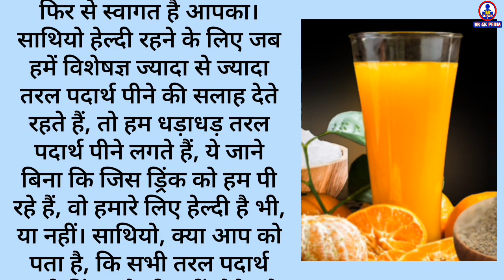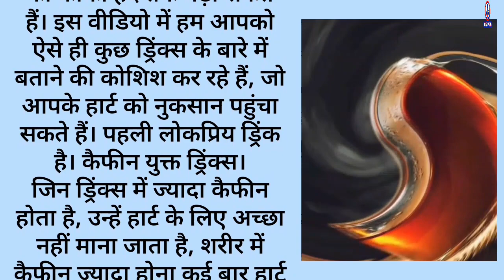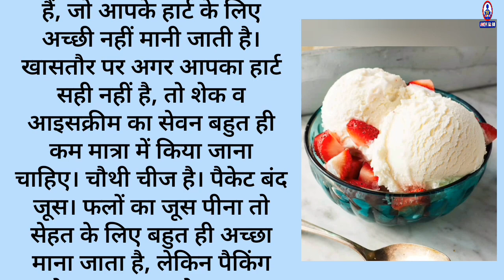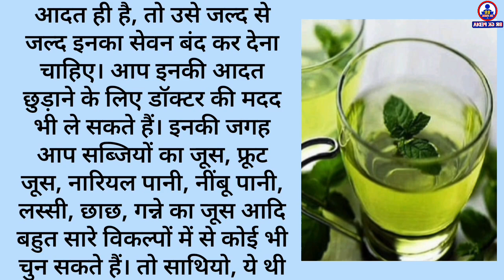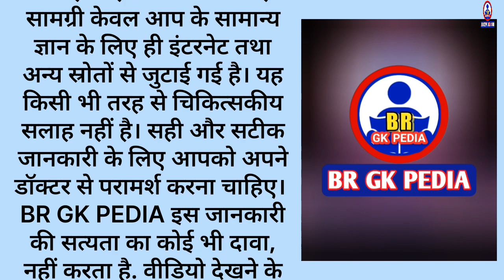ड्रिंक्स जो मौत का कारण बन सकते हैं | Worst Drinks That Cause Death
5 सबसे खराब पेय जो दिल के दौरे का कारण बनते हैं | 5 Worst drinks Lead to Heart Attack | ये 5 प्रकार के ड्रिंक्स पीने से बढ़ता है हार्ट अटैक का खतरा, हार्ट को रखना है हेल्दी तो इन चीजों से रखें दूरी |

नमस्ते साथियो,
कैफीन युक्त पेय, कार्बोनेटेड पेय, शेक और आइसक्रीम, डिब्बाबंद जूस तथा एल्कोहोलिक पेय, जिनको हम बड़े ही चाव से पीते या खाते हैं, वास्तव में ये हमें जितना आकर्षित करते हैं उससे कहीं अधिक ये हमारी सेहत के लिए जहर का काम करते हैं। इस वीडियो में हम इसी पर चर्चा करेंगे।
Namaste friends.
Caffeinated drinks, carbonated drinks, shakes and ice creams, canned juices and alcoholic drinks, which we drink or eat with great gusto, are actually more harmful to our health than they attract us.

Your Queries 👇👇👇
BR GK PEDIA
brgkpedia3647
What does cold drinks do to your body
cold drinks vs health
harmful effects of cold drinks cold drink side effects
sugar in coke
sugar in diet coke
soft drinks effects
is diet coke healthy
is diet coke good for weight
carbonated drinks
alcoholic drinks
caffeine drink
packed juices
loss
cold drink
does diet coke have sugar
cold drink effect on body
are cold drinks harmful
Gk
Knowledge
Inspiration
Motivation

All information provided on this channel is furnished strictly for educational and entertainment purposes only. Remedies and tips given here are not the treatment for any health condition. Please consult your doctor before doing any change in your lifestyle.

         🙏 NAMASTE 🙏

Attribute to :-
For-
1. Symbolic Images - Image search man (app)
2. Voice- TTS Maker (dot) com.
3. Video Editor App.-
VN video editor and Video Guru